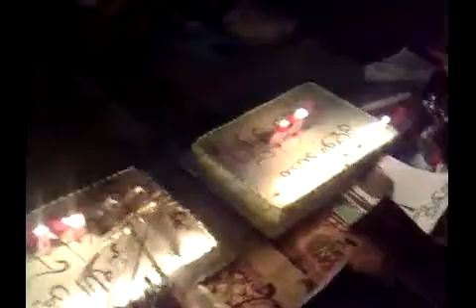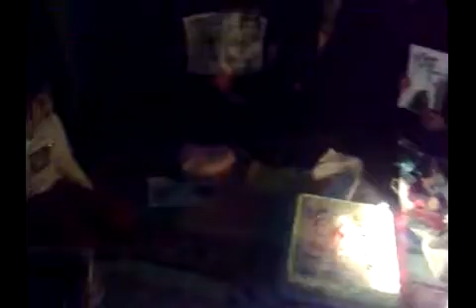22 Sept 2009 Evin prison Tehran Birthday ceremony for Ghoochani and Arabsorkhi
Video by: 1388Sabz
مراسم جشن تولد محمد قوچانی و فیض الله عرب سرخی روبروی زندان اوین